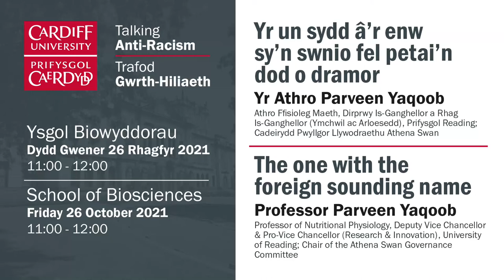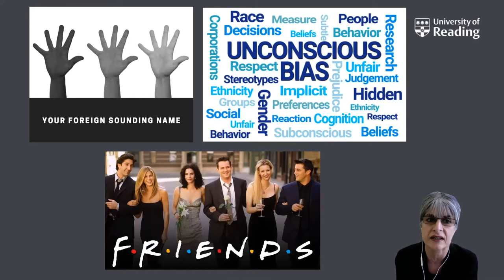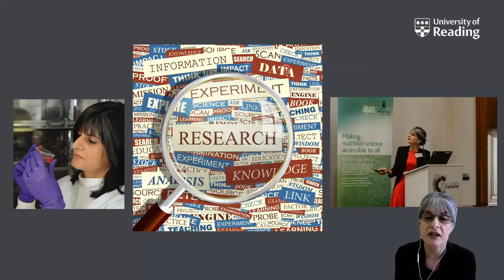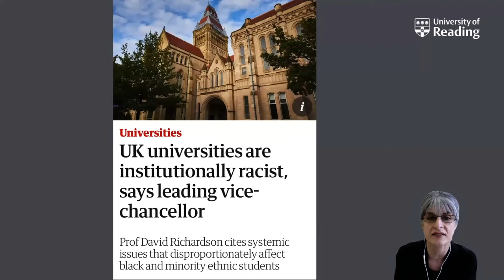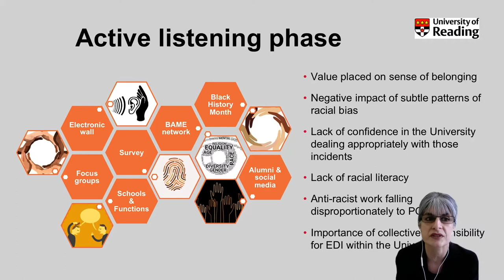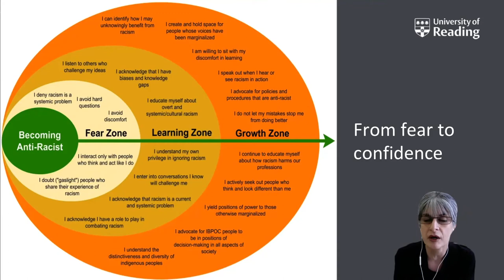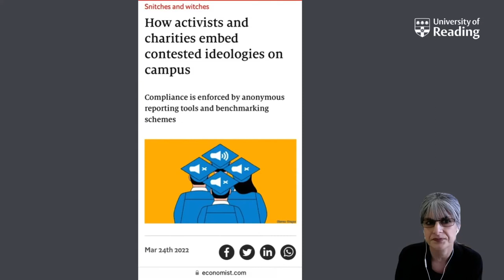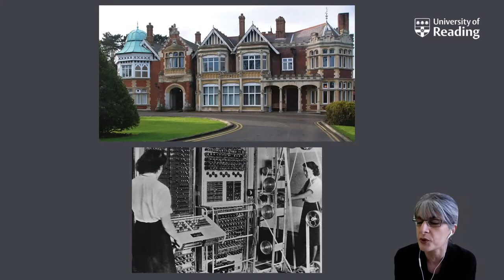The one with the foreign sounding name / Yr un sydd â'r enw sy'n swnio fel petai'n dod o dramor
Continuing our series of 'Talking Anti-Racism' lectures, our School of Biosciences hosted this talk from Professor Parveen Yaqoob (Professor of Nutritional Physiology, Deputy Vice-Chancellor & Pro Vice-Chancellor (Research & Innovation), University of Reading; Chair of Athena Swan Governance Committee)

In this talk, Professor Yaqoob will:

- Share snapshots of her lived experience of racism, as a second-generation British Pakistani growing up in South London in the 70s and 80s, as a university student at Oxford, and during her career as an academic and university leader.
- Explore whether universities in the UK are institutionally racist.
- Explain why a Race Equality Review was needed at the University of Reading and what it aims to achieve.
- Set out three key steps to making your organisation anti-racist.

Panel Members: Professor Dipak Ramji (Chair), Professor Jim Murray, Professor Daniela Riccardi and Dr Numair Masud.

Yn y cyflwyniad hwn, bydd yr Athro Yaqoob yn gwneud y canlynol:

- Rhannu rhwyfaint o'i phrofiad personol o hiliaeth, yn Bacistani Prydeinig ail-genhedlaeth a gafodd ei magu yn ne Llundain yn y 70au a'r 80au, yn fyfyrwraig prifysgol yn Rhydychen, ac yn ystod ei gyrfa yn academydd ac yn arweinydd ar brifysgol.
- Ystyried a yw prifysgolion yn y DU yn hiliol ar lefel sefydliadol.
- Egluro pam roedd angen Adolygiad Cydraddoldeb Hiliol ym Mhrifysgol Reading a'r hyn y mae'n anelu at ei gyflawni.
- Nodi tri cham allweddol i wneud eich sefydliad yn un gwrth-hiliol.

Aelodau'r Panel: Yr Athro Dipak Ramji (Cadeirydd), yr Athro Jim Murray, yr Athro Daniela Riccardi a Dr Numair Masud.